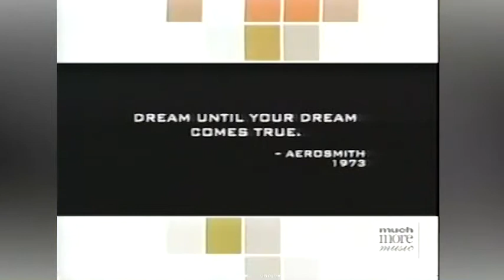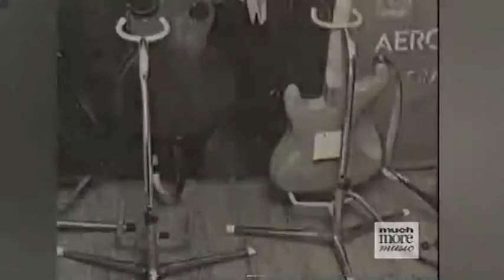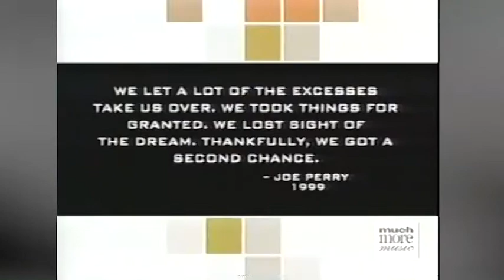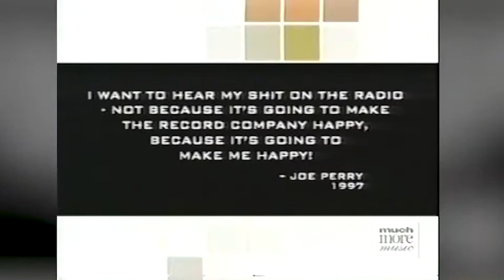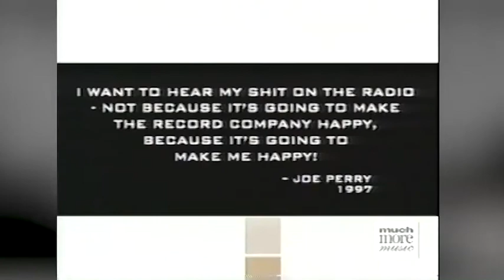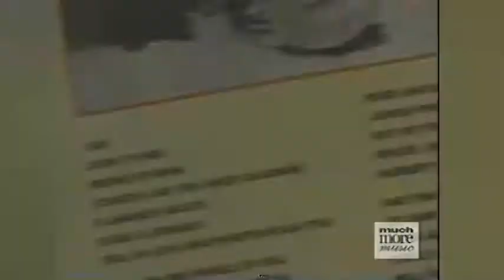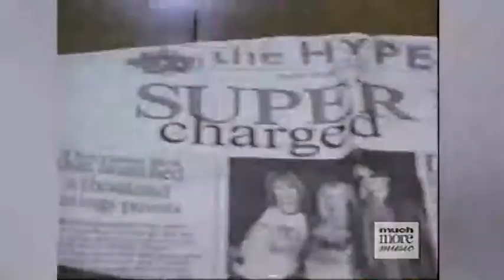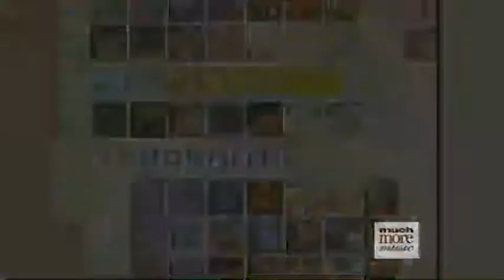The Story of...AEROSMITH (2004)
I am proud of this one...
Features personal stories, through interviews with the artists themselves while they were in Canada. Bell Media MuchMusic CHUM MuchMoreMusic CityTelevision MuchMore M3
Sweet Emotion (David Thoener Remix)

Artist
Aerosmith
Writers
Steven Tyler, Tom Hamilton
SME (on behalf of Columbia); Sony ATV Publishing, BMG Rights Management (US), LLC, CMRRA, LatinAutor - PeerMusic, ARESA, Abramus Digital, LatinAutorPerf, and 15 Music Rights Societies
Song
Chip Away The Stone
Artist
Aerosmith
Writers
Richie Supa
SME (on behalf of Columbia); SOLAR Music Rights Management, LatinAutorPerf, LatinAutor - SonyATV, UNIAO BRASILEIRA DE EDITORAS DE MUSICA - UBEM, Sony ATV Publishing, CMRRA, and 4 Music Rights Societies
Song
Artist
Aerosmith
Writers
Richie Supa
Song
Lightning Strikes
Artist
Aerosmith
SME (on behalf of Columbia); SOLAR Music Rights Management, LatinAutorPerf, Sony ATV Publishing, UNIAO BRASILEIRA DE EDITORAS DE MUSICA - UBEM, UMPI, CMRRA, and 4 Music Rights Societies
Song
Let The Music Do The Talking (Album Version)
Artist
Aerosmith
Writers
Joe Perry
UMG (on behalf of Geffen); BMG Rights Management (US), LLC, CMRRA, ARESA, LatinAutor - PeerMusic, AMRA, Abramus Digital, Sony ATV Publishing, LatinAutorPerf, and 7 Music Rights Societies
Song
Walk This Way
Writers
Joe Perry, Steven Tyler
BMG Rights Management (US), LLC, LatinAutorPerf, ARESA, Abramus Digital, LatinAutor - PeerMusic, CMRRA, and 14 Music Rights Societies
Song
Sing For The Moment
Artist
Eminem
Writers
Steven Tyler, Jeff Bass, Eminem
UMG (on behalf of Aftermath); UMPI, LatinAutorPerf, BMG Rights Management (US), LLC, CMRRA, AMRA, Abramus Digital, LatinAutor - PeerMusic, Create Music Publishing, ARESA, LatinAutor, BMI - Broadcast Music Inc., and 15 Music Rights Societies
Song
Blind Man (Album Version)
Artist
Aerosmith
Song
Falling In Love (Is Hard On The Knees) (2012 Remaster)
Artist
Aerosmith
Writers
Glen Ballard, Joe Perry, Steven Tyler
SME (on behalf of Columbia); SOLAR Music Rights Management, ООО С.Б.А. Мьюзик Паблишинг/S.B.A.Music Publishing LTD, Concord Music Publishing, BMG Rights Management (US), LLC, AMRA, LatinAutorPerf, Abramus Digital, UMPG Publishing, ARESA, CMRRA, LatinAutor, Kobalt Music Publishing, LatinAutor - PeerMusic, ASCAP, and 15 Music Rights Societies
Song
Hole In My Soul
Artist
Aerosmith
Writers
Joe Perry, Desmond Child, Steven Tyler